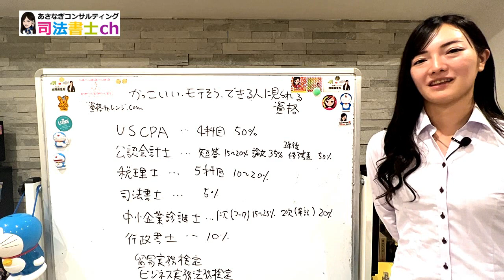かっこいい！モテそう！出来る人に見られる資格紹介します 1782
かっこいい資格・モテそうな資格・できる人に見られる資格